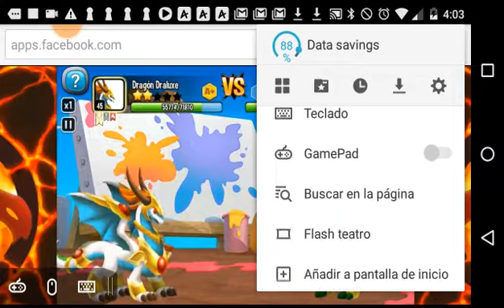CONSEGUIDO DRAGÓN AGUADO| COMPLETADA COLECCIÓN CAZADORA: ADIÓS ISLA LABERINTO EXPLOSIÓN DE COLOR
IMAGENES HD DE LAS RECOMPENSAS HASTA LA VUELTA 50

PASEN A VER MIS OTROS VIDEOS!!